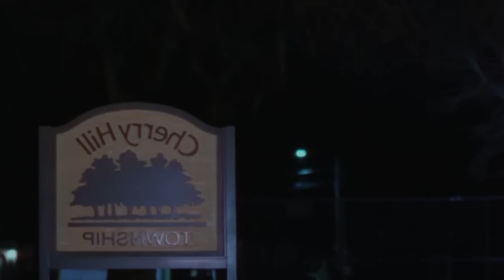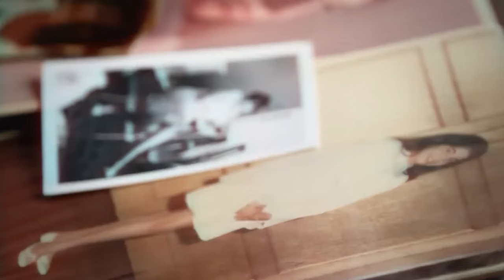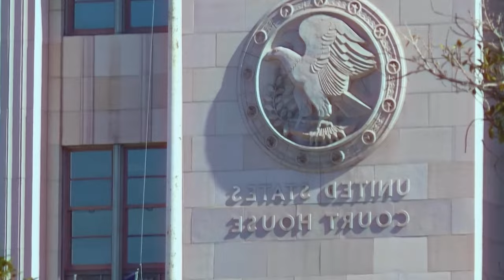A 14-year-old girl outsmarts her mother's killer, a mother who deserves to die